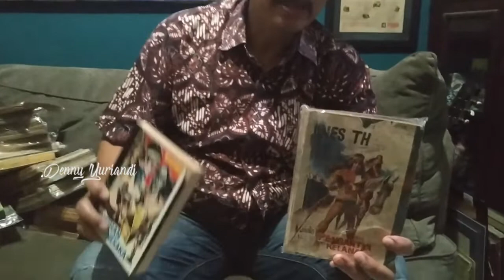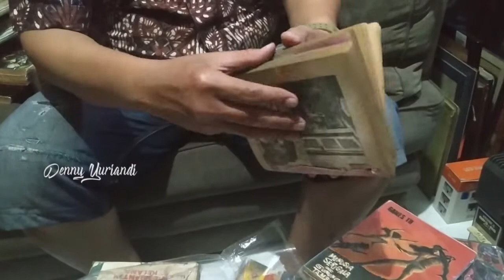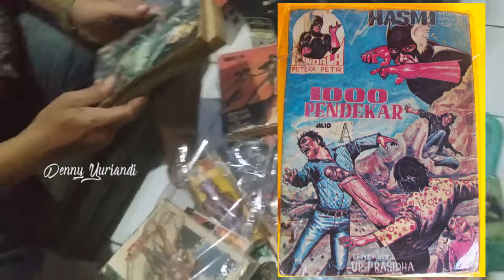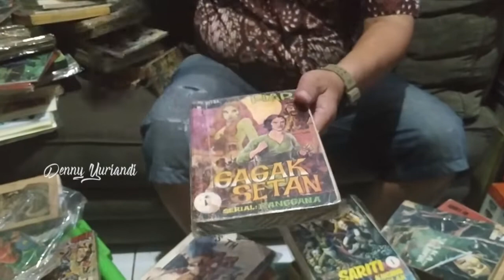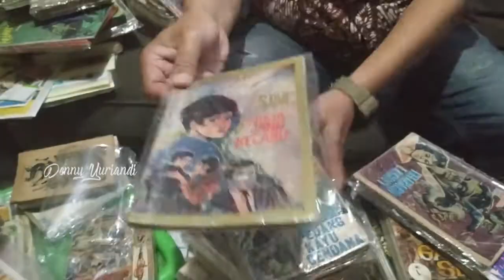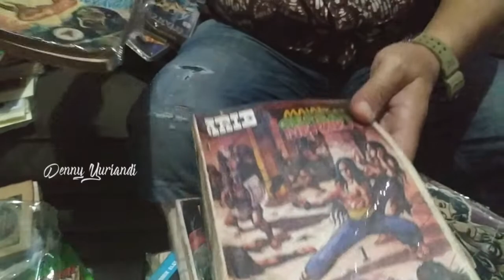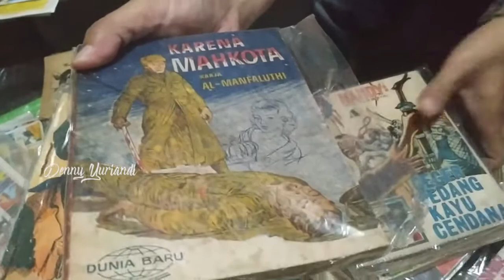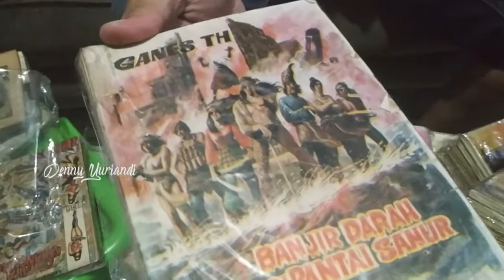Jaman Rekiplik era 60 dan 70an. Komik Jadul. komiklawas pencintakomiklokal Gundala Godam,.